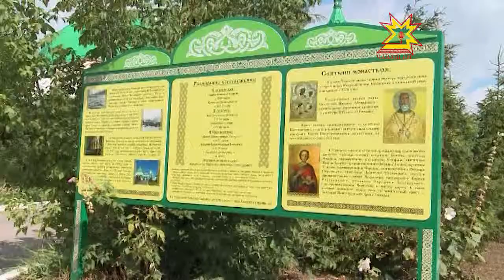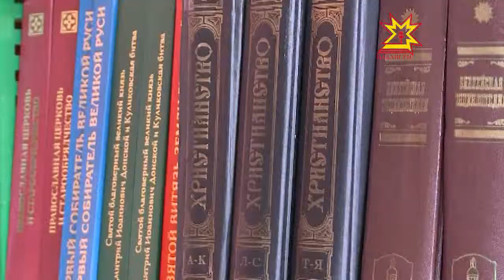Чебоксарское духовное училище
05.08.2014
В перечне разных учебных заведений особняком стоит Чебоксарское духовное училище. Поступают туда по велению сердца и души, ну а учатся как обычные студенты. Ведь будущие священнослужители должны соответствовать миссии, которую на них возлагает церковь.